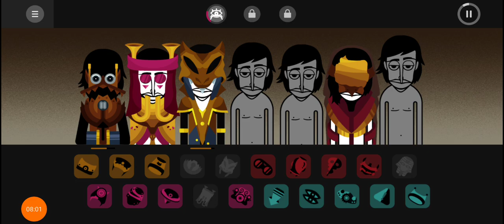arbox armed is my favorite arbox version